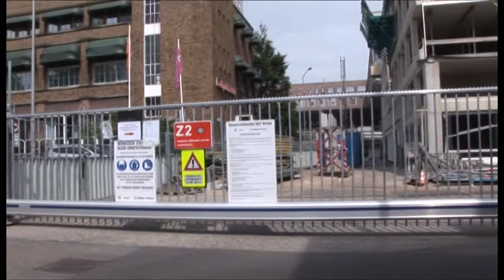Vorderingen Station Breda Week 30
Een maandelijks programma waarbij de vorderingen van de bouw van het nieuwe station Breda in beeld wordt gebracht.